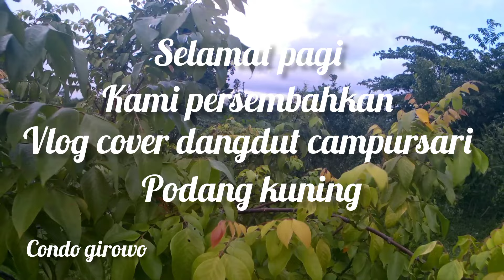PODANG KUNING _ DANGDUT CAMPURSARI PILIHAN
Podang kuning dangdut campursari condogirowochanne cover vlog